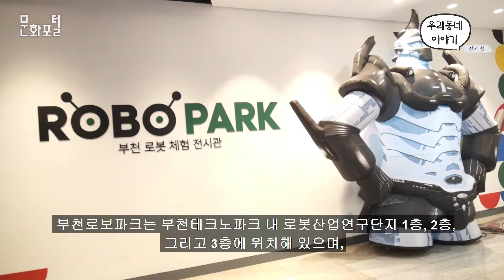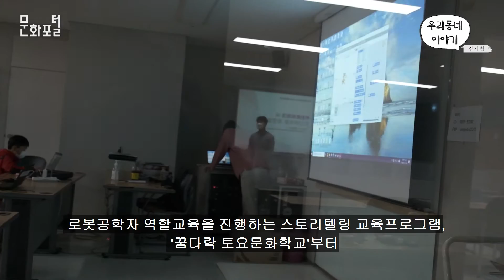4차산업 시대를 이끌 새싹들의 로봇 놀이터!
부천시가 로봇산업의 중심도시라는 사실 알고 계셨나요?
부천시는 국내 최대 로봇산업클러스터로써, 국가 로봇산업의 한 축을 담당하고 있습니다.
그 중 눈에 띄는 것은- 2006년부터 운영되고 있는 국내 최초 로봇상설 전시관인 부천로보파크가 있습니다.